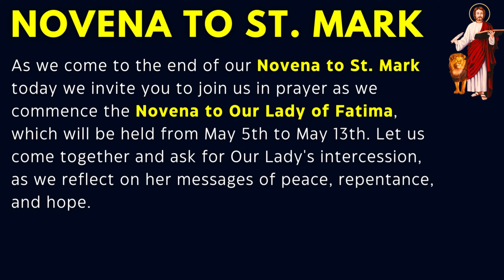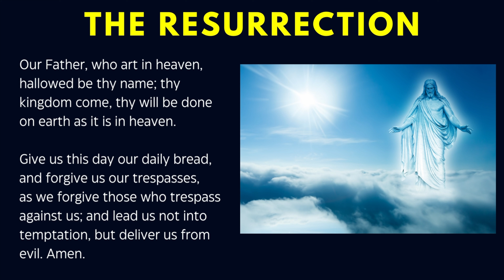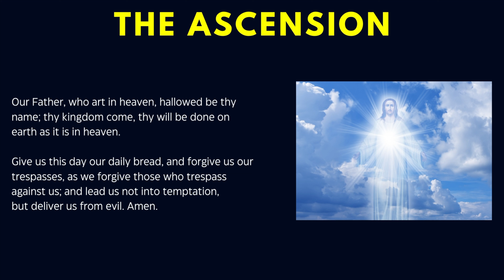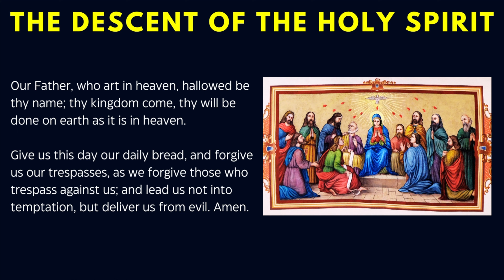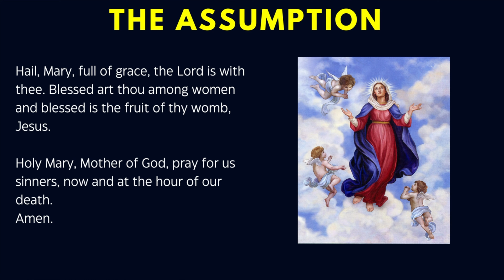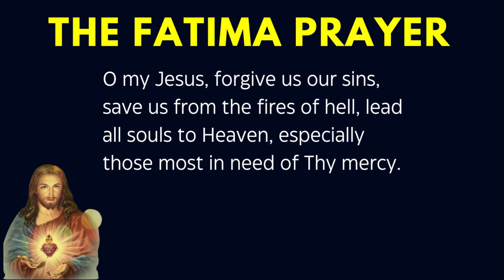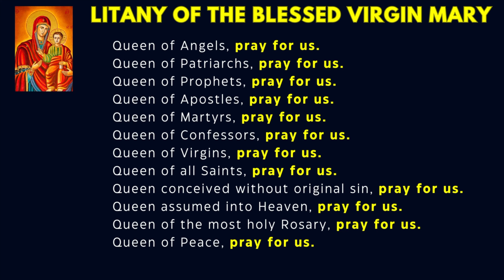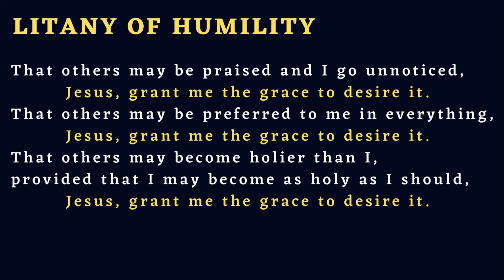DAY 9 | NOVENA ROSARY TO ST. MARK | THE GLORIOUS MYSTERIES | APRIL 26, 2023